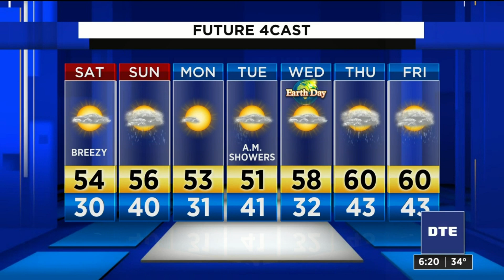Metro Detroit weather forecast March 17, 2020 -- 6 p.m. Update